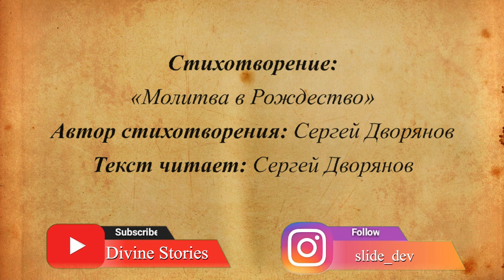«Молитва в Рождество» | Дыхание поэзии